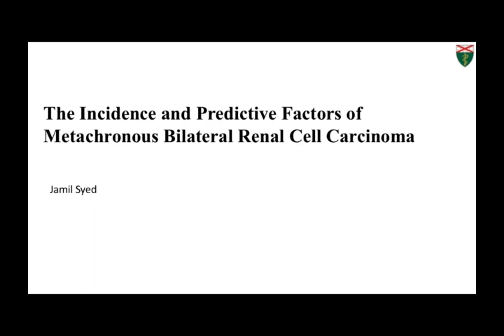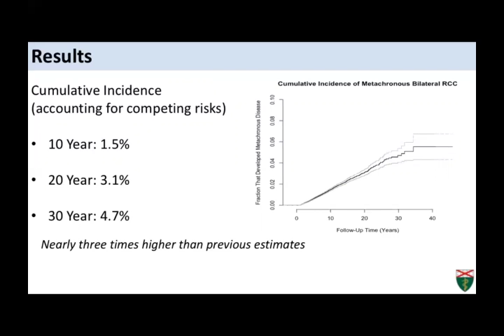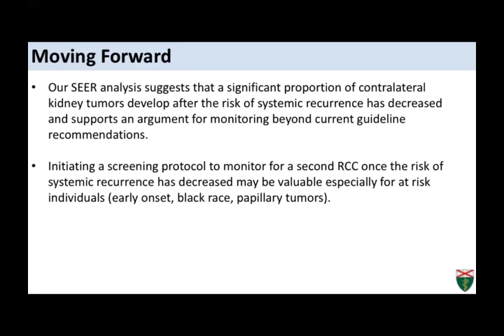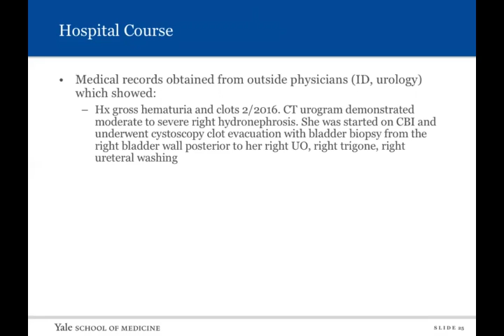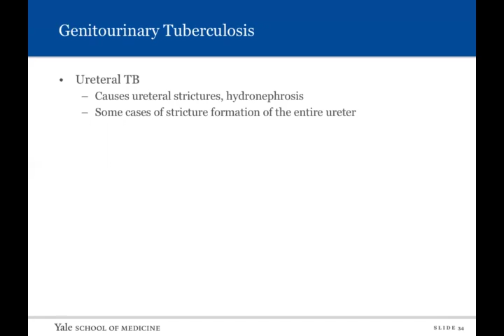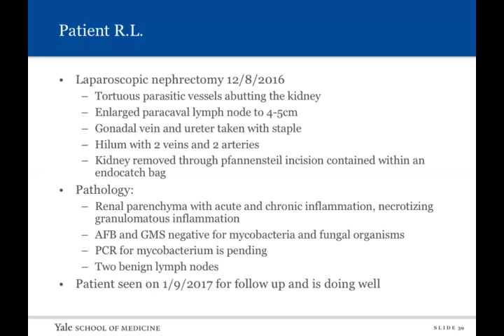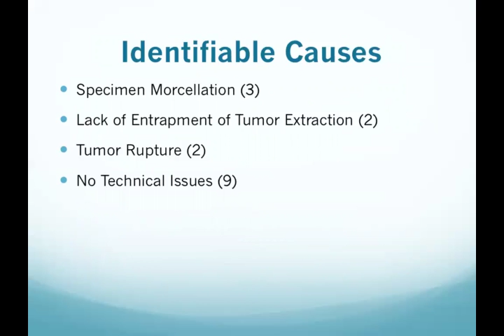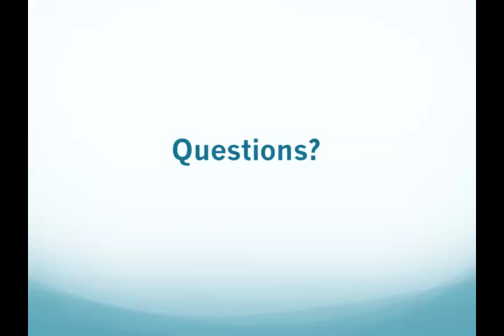The Incidence and Predictive Factors of Metachronous Bilateral Renal Cell Carcinoma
February 10, 2017: Jamil Syed, Research Fellow